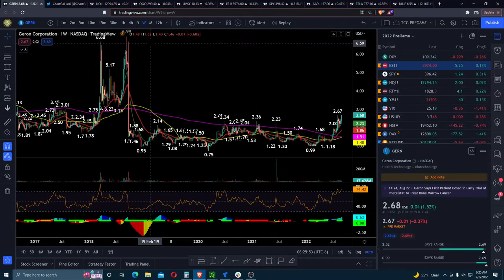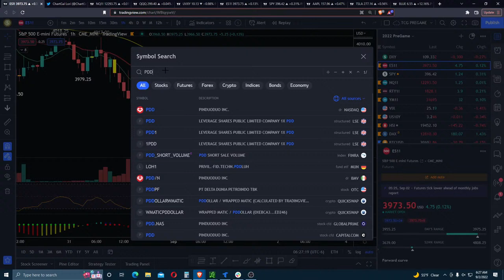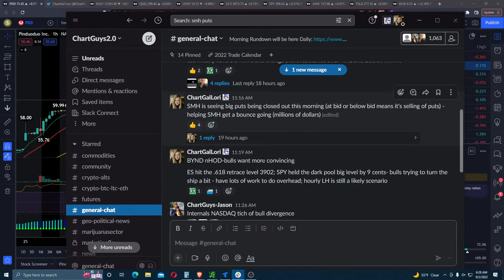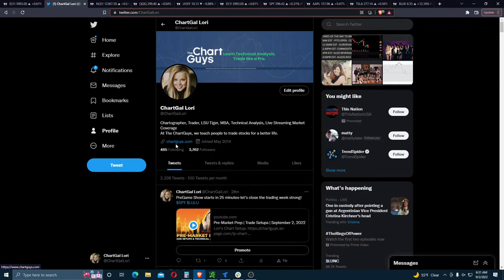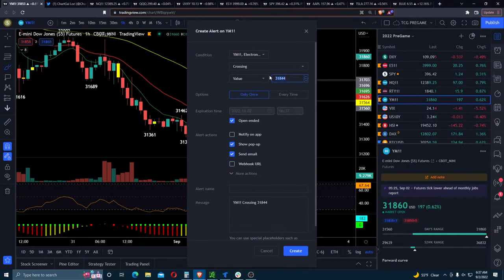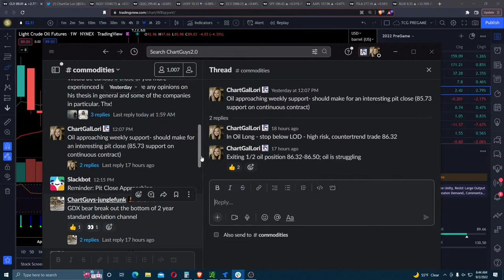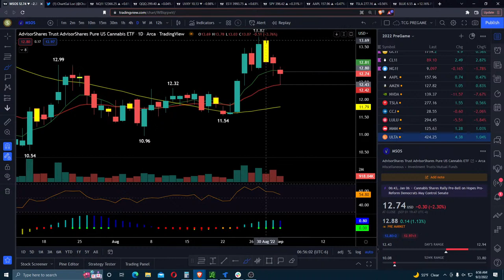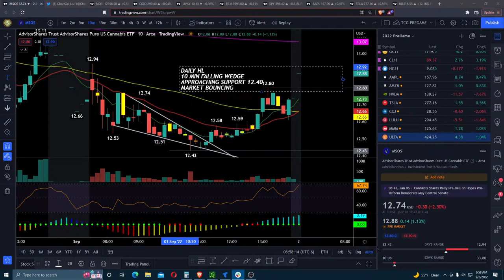Pre-Market Prep | Trade Setups | September 2, 2022